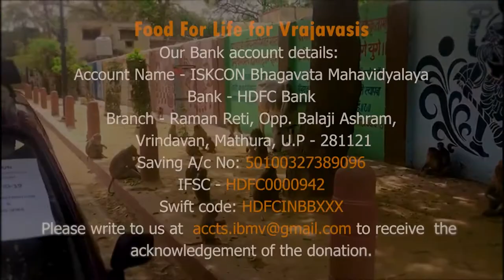Food For Life for Vrajavasis_14